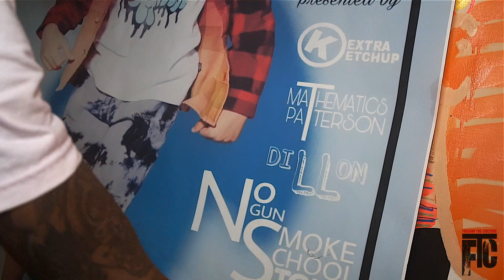Culture Pulse Promo Mathematics Patterson